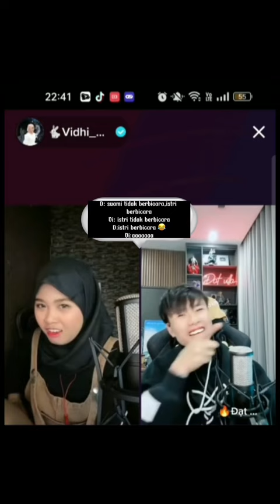BILANG AJA CEMBURU JOKO ( DAT VILLA) PAKAI GENSI IHHU😁🤭😂😁